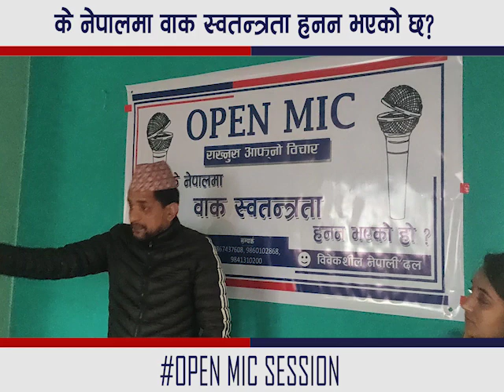के नेपालमा वाक् स्वतंत्रता हनन् भएको हो? - विजय बाबु शिवाकोटी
ओपन माइक कार्यक्रममा आफ्नो विचार राख्दै विवेकशील नेपाली दलको संघिय समिति सदस्य विजय बाबु शिवाकोटी।

विवेकशील नेपाली दलले समसमायिक राजनीतिक समाजिक र अर्थिक विषयहरुमा खुला वक्तव्य कार्यक्रम हरेक सनिवार दिउँसो 2 बजे गर्दैछ । आउनुस खुला रुपमा यो मंचको प्रयोग गरि अफ्नो अवाज बुलन्द बनाऔं।